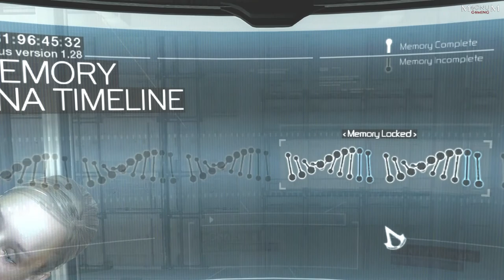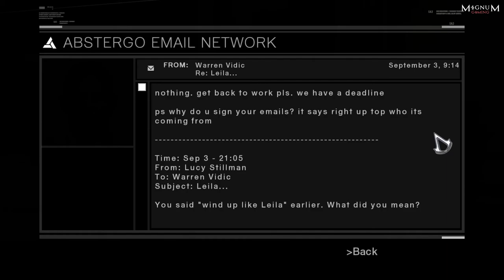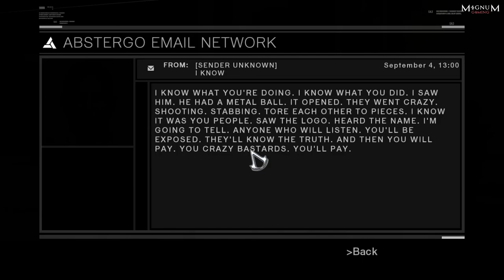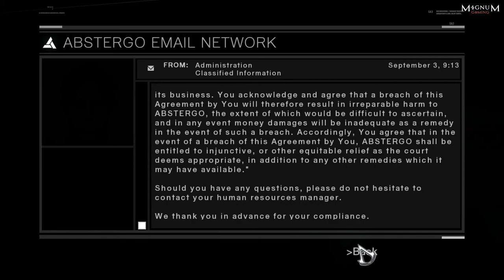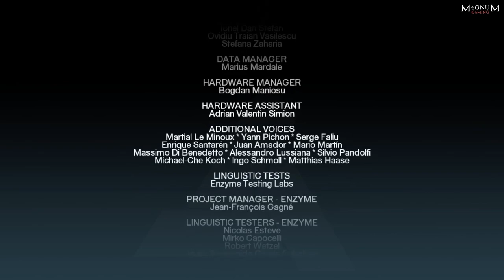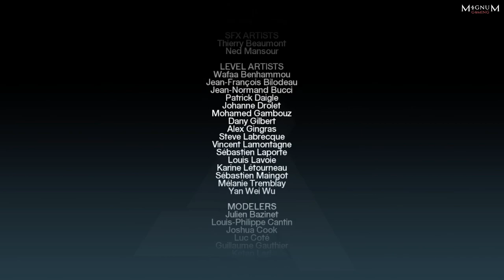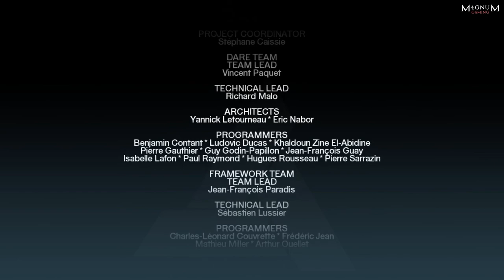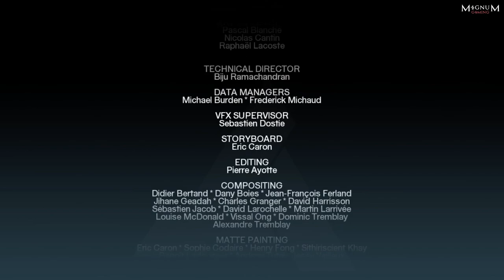ASSASSINS CREED 1 Gameplay Walkthrough FULL GAME [1080p PC] - No Commentary (ALL MEMORY BLOCKS)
Assassin's Creed Full Game Gameplay Walkthrough includes gameplay of missions:

00:00:00 - Introduction
00:15:45 - Memory Block 1
00:46:49 - Memory Block 2
01:45:47 - Memory Block 3
03:16:45 - Memory Block 4
05:13:49 - Memory Block 5
06:23:59 - Memory Block 6
07:21:37 - Memory Block 7
07:40:57 - END CREDITS

Assassin's Creed is an action-adventure video game developed by Ubisoft Montreal and published by Ubisoft. It is the first installment in the Assassin's Creed series.
In 2012, bartender Desmond Miles is kidnapped by agents of Abstergo Industries, the world's largest pharmaceutical conglomerate, and is taken to the headquarters in Rome, Italy. Under the guidance of Dr. Warren Vidic and his assistant Lucy Stillman, Desmond is forced to participate in a series of trials revolving around the "Animus", a machine capable of translating the genetic memories of his ancestors into a simulated reality. Vidic instructs him to relive the early years of Altaïr Ibn-La'Ahad, a senior member of the Assassin Brotherhood during the time of the Third Crusade. His investigation reveals that Altaïr, blinded by arrogance, botched an attempt by the Assassins to retrieve an artifact, the Piece of Eden, from the forces of Robert de Sablé, Grand Master of the Knights Templar, leading to the death of one Assassin, and severely wounding another in the process. Though Altaïr manages to partially redeem himself by fighting off a Crusader attack on the Assassin home base of Masyaf, his mentor and superior, Al Mualim, orders him to assassinate nine individuals in order to regain his honor.

                 Assassin's Creed
Developer(s)   : Ubisoft Montreal
Publisher(s)    : Ubisoft
Engine             : Scimitar
Platform(s)     : PC, PS3 , X360,
Release Date  : April 08, 2008(PC)
Genre(s)          : Action-adventure, Stealth
Series              : Assassin's Creed

Game is recorded via Nvidia Shadowplay and edited in Adobe Premiere Pro and includes all missions and boss fights. Removed all deaths and loading screen time to make walkthrough clean.
And it's recorded with no commentary. Enjoy!